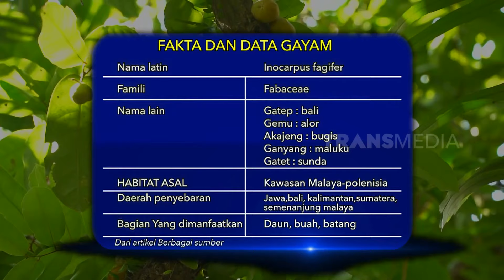JEJAK ANAK NEGERI | KEKAYAAN KULINER BALI (17/09/21) Part 2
JEJAK ANAK NEGERI
Jumat, 17 September 2021
"JEJAK ANAK NEGERI"
TAYANG SETIAP HARI KAMIS-JUMAT
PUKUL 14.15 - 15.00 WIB